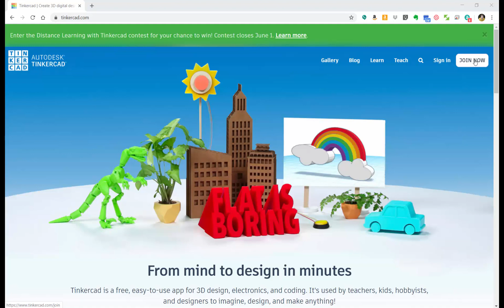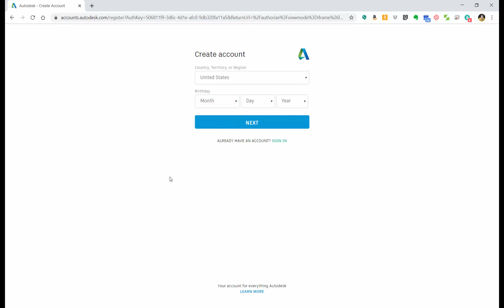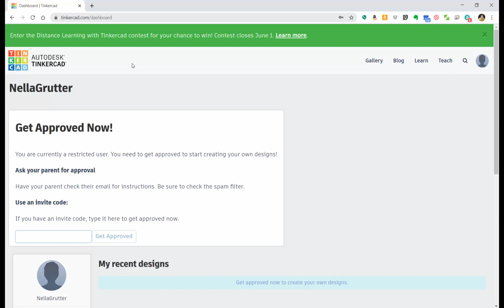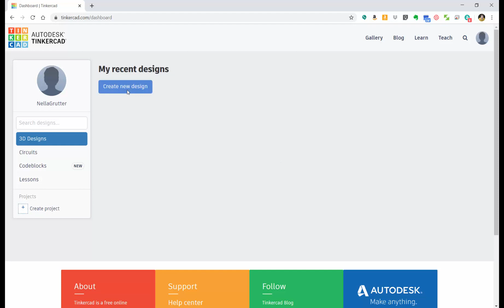TinkerCAD Tutorial: 1 - Getting Started